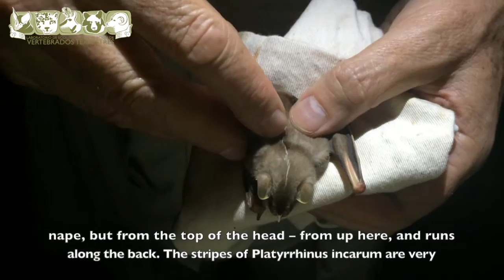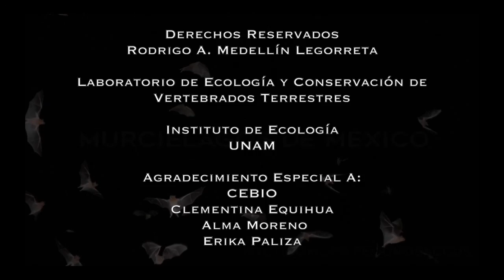Platyrrhinus incarum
Un pariente my cercano de P. helleri de Mexico, pero este vive en Perú! En pleno Amazonas! Las líneas de la cara y de la espalda le dan un toque muy especial. Chequenlo!